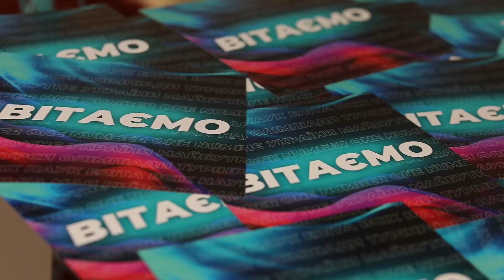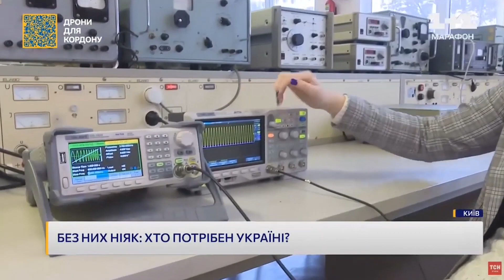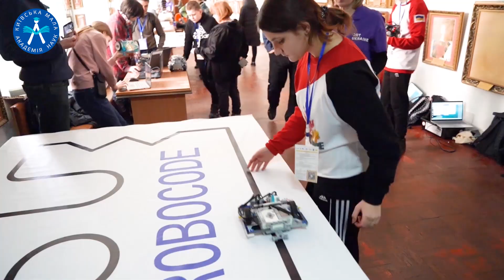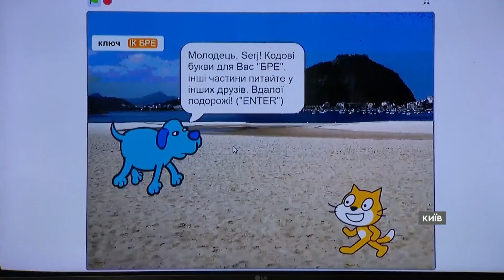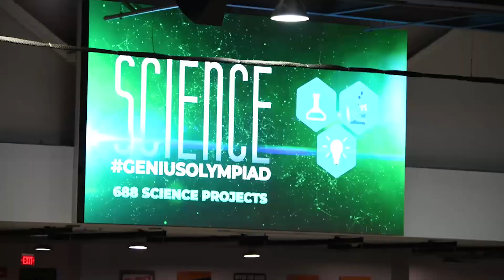Київська МАН - простір унікальних можливостей для талановитих дітей